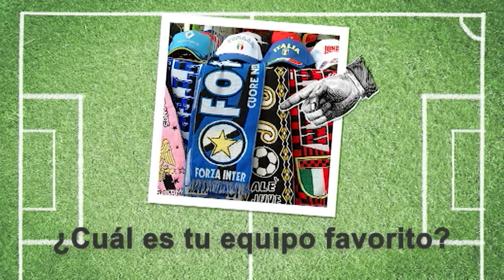Alemán para principiantes (A1/A2) | Deutschtrainer: Fútbol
En esta lección encuentras vocabulario para poder hablar de fútbol.

Con el Deutschtrainer podrás aprender de manera eficaz vocabulario básico útil para el día a día. Las 100 lecciones son bilingües (español-alemán) y cubren campos léxicos amplios: desde el saludo hasta la visita al médico; desde hacer la compra hasta buscar apartamento. Las lecciones son unidades independientes y se pueden completar en cualquier orden. El Deutschtrainer se encuadra en el nivel A1 y A2 del Marco de Referencia Europeo.

➡Visítanos en Facebook, puedes hacernos preguntas, resolver ejercicios y practicar tu alemán